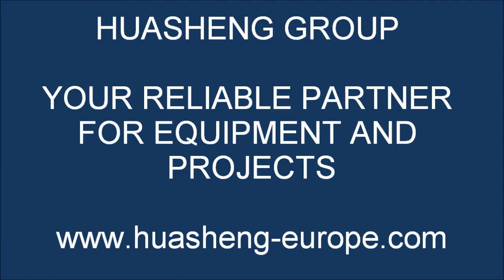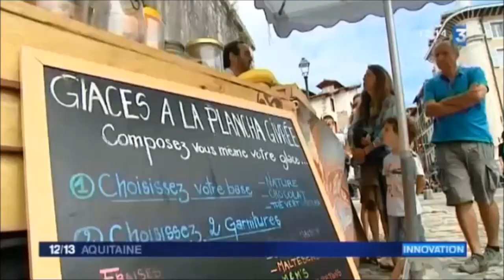Ice Cream Rolls - Fried Ice Cream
The Future of Ice Cream is Now!
Top Quality Ice Cream Rolls Machines!
We offer the most innovative and efficient ice cream machines.